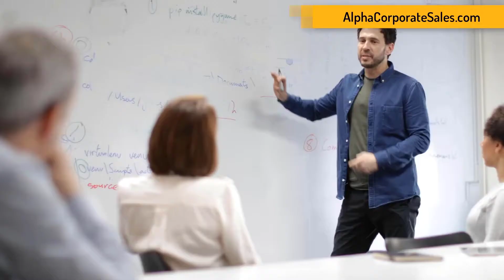How neuromarketing helps increase sales during the economic crisis times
Want to survive the current global economic crisis? Perhaps we could help. Call us at: or email us We help small business owners and Fortune 500 companies (including SaaS and AI VR AR Engineers and Software Robotics companies) stay afloat and survive this economic crisis using neuro-marketing and neuro-psychology.

Alpha Corporate Sales is a leading global business development, public relations, enterprise sales training, marketing, and executive coaching firm that provides a wide range of strategic business planning and consulting services to a substantial and diversified client base that includes corporations, financial institutions, governments and individuals.

Founded in 1997, the firm is headquartered in New York City and maintains offices in all major business centers around the world.

Alpha Corporate Sales has pioneered in the field of neuromarketing and neuropsychology over 20 years ago and today is the leading authority in providing effective public relations (PR) and executive coaching to Fortune 500 companies in the U.S. and around the world.

We work with both established and start-up companies that need help with Public Relations, Executive Development, Business Planning, Enterprise Sales Training, Neuro-Marketing, Career Development, Operations Management, and Business Coaching.

Alpha Corporate Sales